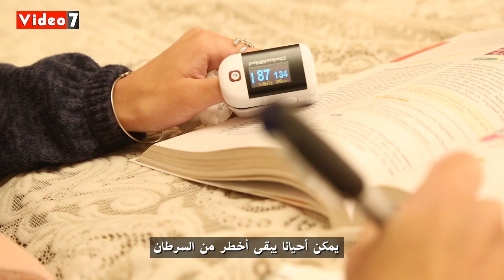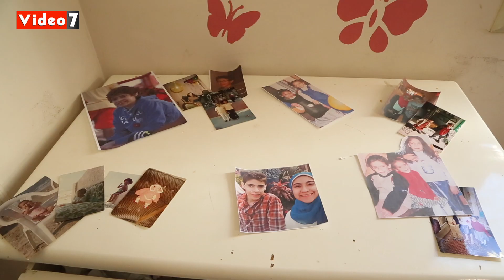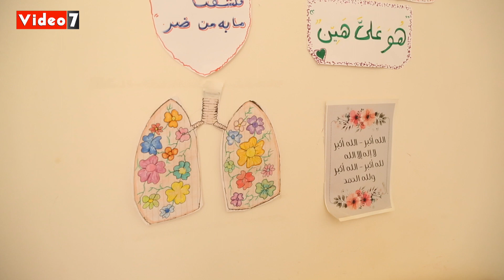بروح الجامعة بجهاز التنفس.. ندى تقاوم التليف الكيسي من أجل أسرتها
تتلاشى قطرات الندى مع أنفاس الصباح بعد قضاء وقت كبير على أوراق الشجر، ولكن هنا تحارب ندى حتى تعيش لآخر نفس مع أسرتها الصغيرة التى وصفتهم بالأبطال رغم فقدان أبنائهم الثلاثة بنفس المرض